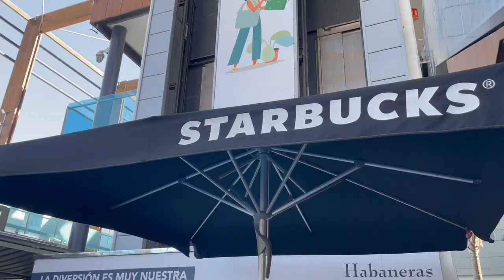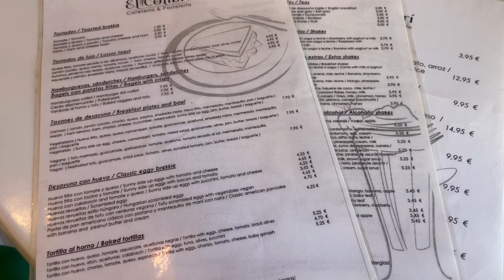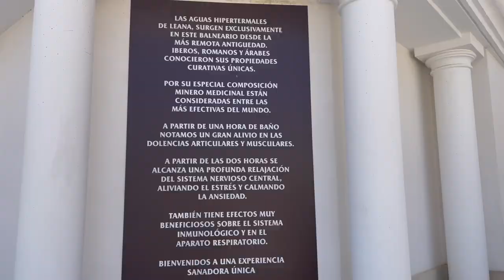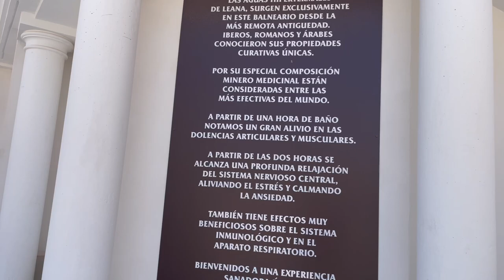Torrevieja Vlog 11/52: Family time, therapy, tears, sea, sun, emotional.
This and next week have been very hard for me emotionally….but here are some of the highlights of those times, as life is never only bad.